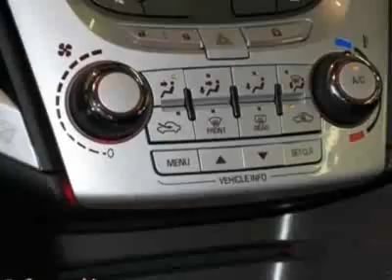2012 GMC Terrain SLE-1 SUV - Columbia, SC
Jim Hudson Buick GMC Cadillac Saab, Columbia, SC - Satellite Radio, Touchscreen, Reverse Camera, OnStar, Bluetooth, 12v Outlet, Aux